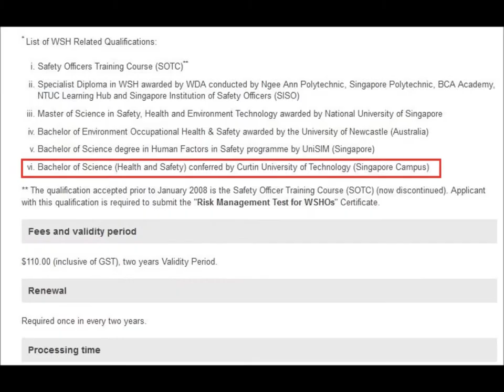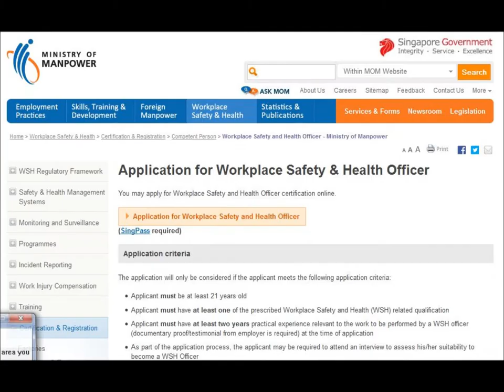Curtin Singapore - Singapore MOM Workplace Safety & Health List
Curtin University of Singapore - Singapore MOM's Workplace Safety & Health requirements for Safety Officer -